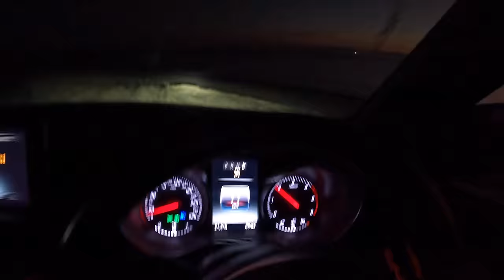Let’s go camping in the ocean! REEF ADDICTS ⛺️ 🦞 (lobster catch and cook)